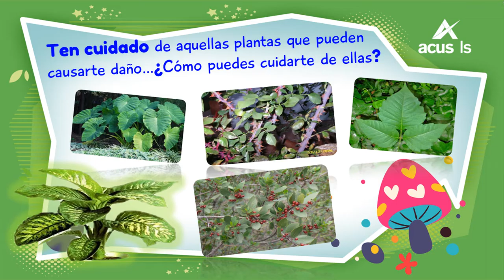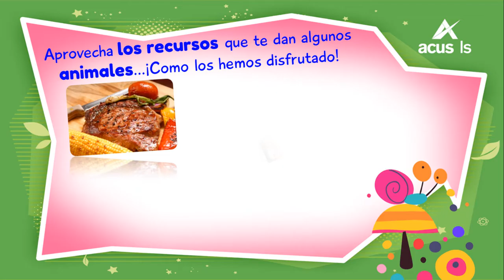Tópico 42 clase